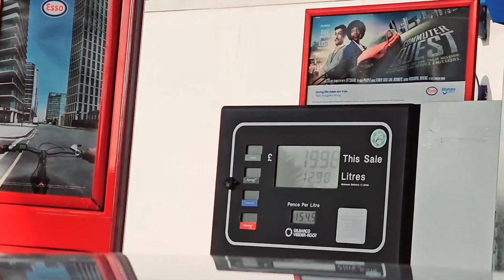Annex Fuel Extended Video | Octane Booster 2023